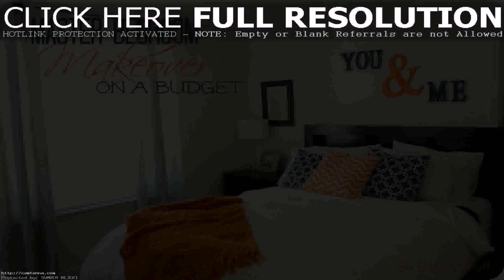Interior Design Ideas Bedroom Budget (see description) (see description)